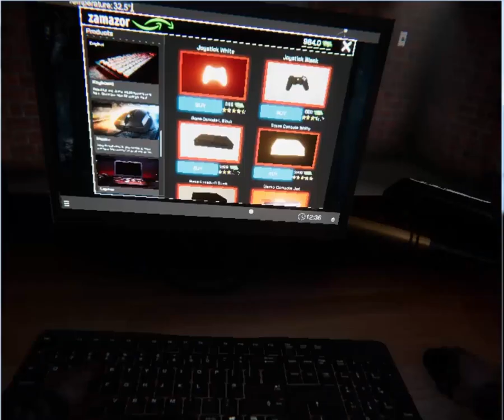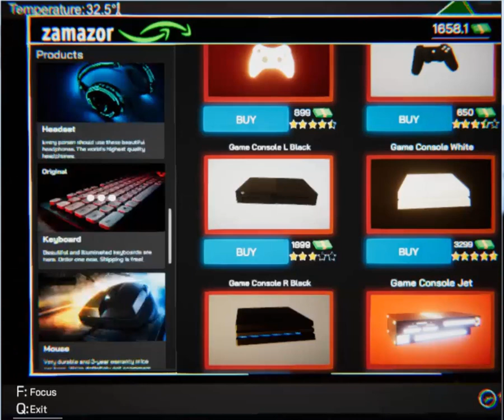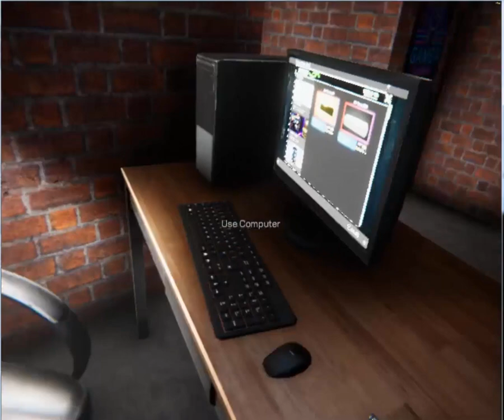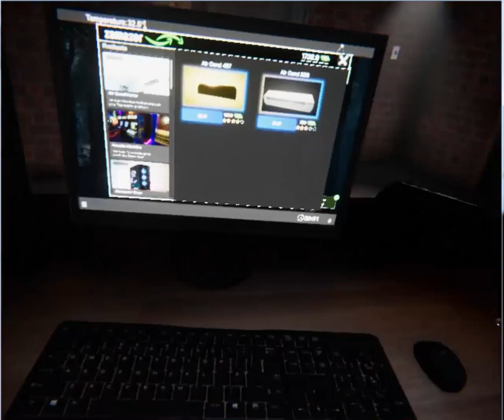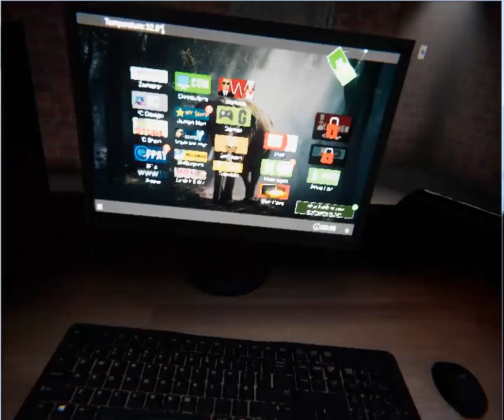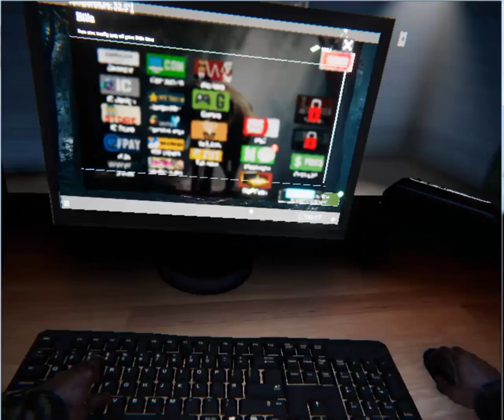(internet cafe simulator) الزباين كلها مش بتدفع وكنت بضربهم بالقفا واشترتلهم غفير شوفو عملت ايه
لعب لعبه انترنت كافى سيميوليتر
internet cafe simulator game play
سنجرب معا اللعبة الرائعة محاكى مقهى الالعاب 2019 او Internet Cafe Simulator

وهى لعبة محاكاة واقعية فكرتها انك تفتح مقهى انترنت او العاب و تحاول تجمع فلوس و تطور المكان للوصول لتحقيق اقصى ارباح ممكنه  .

تستطيع تطوير المحل واضافة بعض الديكورات والدهانات الجميلة ويمكنك تركيب تكييف بالمكان

يمكنك شراء جميع منصات الالعاب مثل اجهزة الكمبيوتر الجيمنج العالية والتى تحتوى على قطع عالية جدا وكروت شاشة عالية وتبريد مائى ويمكنك شراء شاشات الجيمنج العالية ايضا ويوجد العديد من الكيبوردات والماوسات الجيمنج والعديد من السماعات الهيدفون

يمكن شراء احدث اجهزة الكونسول مثل بلاى ستيشن 4 وبلاى ستيشن 5  ( playstation 5 ) مع شراء شاشات كبيرة لهم

ومن اهم الاشياء ايضا هى شراء اجهزة الاركيد والتى تعد من اكثر الاجهزة التى يستمتع الزبائن جدا  باللعب عليها

ويمكن ايضا الربح من المحل بطرق غير شرعية مثل تعدين البيتكوين والعملات الاخرى

مهم جدا ان تمنع الزبائن من تشغيل الافلام الاباحية الجنسية SEX او الافلام الخليعة +18 ( افلام البورنو)  لان افلام السكس من شانها ان تقلل تقييم المحل وبالتالى تطفيش الزبائن

يمكن ايضا شراء تشكيلة رائعة من كراسى الجيمنج التى تسعد الزبائن

يمكنك شراء العديد من الالعاب الحديثة والجميلة مثل gta 6 - fifa 20 - ماين كرافت 2 الجديدة والعديد من الالعاب الاخرى

لانه اهم شئ فى السايبر هو توافر جميع الالعاب عليه فمثلا فى الحقيقة انت لا تتحمس الى الذهاب الى مقهى الانترنت الا عندما تجد عليه كل الالعاب الحديثة مثل ببجى موبايل pubg mobile وفرى فاير free fire وفورتنايت fortnite وكول اوف ديوتى موبايل call of duty mobile وكذلك احدث واقوى الالعاب بحيث تشعر بمتعة حقيقية  عندما تقضى اوقات كبيرة به

اللعبة تستهوى العديد من اليوتيوبرز الذين يعشقون هذه اللعبة مثل سيد شبكة العاب العرب وايستيوب جيمنج واوسمز وصالح اوبلز وفراس وتوبز ودحومى 999 ويوسف احمد والعديد من اليوتيوبرز الاخرين

اللعبة متوفرة ايضا لاجهزة الاندرويد وال  ios ويمكن تحميلها على هواتف 2019 و الموبايلات الحديثة او اى موبايل اندرويد يدعم تشغيل اللعبة  واجهزة الايفون بجميع انواعهامثل iphone 11 و iphone 11 pro والعديد من الايفونات الاخرى التى تنتجها شركة ابل وكذلك ممكن تحميلها على اجهزة التاب والايباد  بانواعها samsung - apple   ولكنها اقل فى الجرافيك من نسخة الكمبيوتر

يمكنك توظيف بودى جارد لحماية المحل واجبار الزبائن على دفع الاموال وطباخ لصنع الوجبات الجميلة والمشروبات والعصائر التى يطلبها الزبائن

كما يمكنك متابعة حرارة المكان بحيث تحقق بيئة دافئة للزبائن ليست باردة جدا وليست شديدة الحرارة

وذلك حسب حالة الطقس وقتها

بعد تطوير المحل يمكنك رفع الاسعار لتحقيق اكبر المكاسب

اللعبة تتميز بطابع كوميدى حيث يحدث بها الكثير من المواقف الكوميدية المضحكة جدا والتى ستجعلك تموت من الضحك وحرفيا انا اتحداك الا تضحك من قلبك فى هذا الفيديو